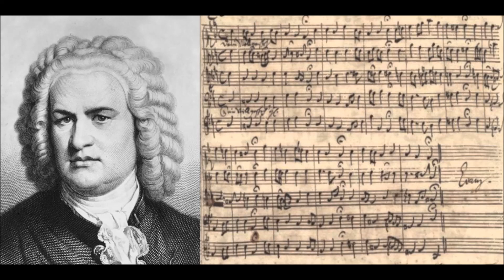2. Bach, Prelude and Fugue in C Major, WTC1, BWV 846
Live performance at the Brooklyn Conservatory of Music
January 27, 2018
Dimitri Sogoloff, piano

This pair opens a monumental cycle of 48 preludes and fugues collectively known as "Well Tempered Clavier".  Like the rest of the cycle, these short pieces are superb examples of architectonic and mathematical perfection.  The fugue, for example, is built based on the same Golden ratio that dominated construction principles of grand European cathedrals, while the prelude is one of the best musical definitions of infinity in purely musical-mathematical form.